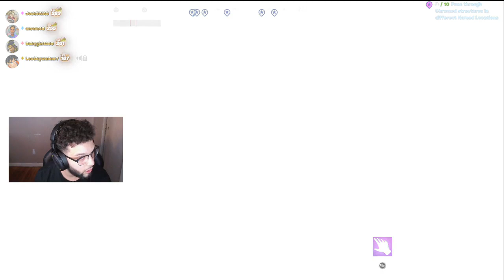FORTINTE EVENT Countdown!! (Fortnite kick me out)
hello everybody Joshswag ! here
chapter 3 ended in chapter 4 season 1 begins soon !! cant wait
Fortnite kick me out of the event but motorcycles is conform The hulk conform Geno is coming into battlepass everything else is fracture
leave a BIG LIKE!!!
FOLLOW ME ON : SOCIAL MEDIA📲